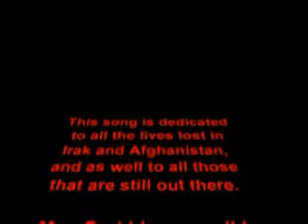Tomorrow never comes II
This song is dedicated to all the lives lost in Irak and Afghanistan, and as well to all those who are still out there. May God bless us all !
Comments, please !!
A song from my upcoming album, "Sands of time".

Lyrics: Dorin

All instruments: Dorin
Vocal(s): Dorin
Special effects: Dorin

Tomorrow never comes II [LYRICS]:

The sun is shining down a ruined street
A women is searching for something to eat-
Her clothes are burned and her hair undone-
She looks to the sky: "What you have done ?"

Across the street,tightening his turniquette
A soldier has maybe his last cigarette
He's peacefull and quiet - at least so it seems -
God is asleep, but the Devil within.

Another land, thosand of miles away,
A woman is weeping upon a grave -
Her son was gone, never came back home,
She looks around - she's not alone;

The Garden of crosses' getting larger these days
The shadow of death is stretching far away
It's a daytime nightmare but it is so real,
The wounds are too deep to ever heal.

'Cause nobody knows and nobody wants
To tell us the reason for so many deaths
No one remembers  now how it begun
The lies that are feeding the reign of the guns.

When we grew so cold and blind to see
The world is lost in pain and misery.
We're fooling ourselves, waiting for The Day,
The day that always seems so far away.

Searching for reasons hidden deep in a lie
We're fighting for nothing,we bleed and we die.

We promise tomorrow'll end the human cost
But,oh,this day,tomorrow,never comes.